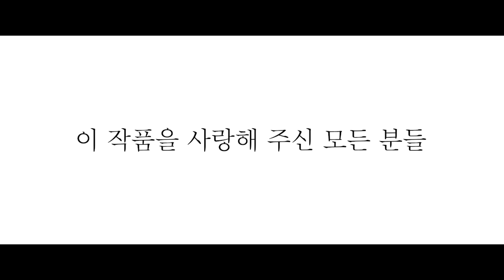스즈메의문단속 종영 기념! 아듀~ 돌비시네마 특별관 상영회에 초대합니다!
일본 영화 최초 역대 국내 전체 개봉작 흥행 TOP 100 진입!

'스즈메의 모험을 응원해 주신 모든 분들 고맙습니다.
이 작품을 사랑해 주신 모든 분들 진심으로 감사합니다.'

스즈메 와 함께하며 느꼈던 그 때의 감동 그대로
관객 여러분들의 마음 한켠에 영원하길 바라며...🙏

[스즈메의 문단속] 종영 기념
아듀~ 돌비시네마 특별관 상영회에 초대합니다!